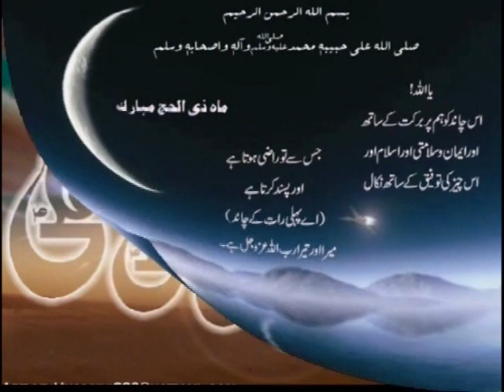Kushdo që e njihte, nuk mund të mos e donte!